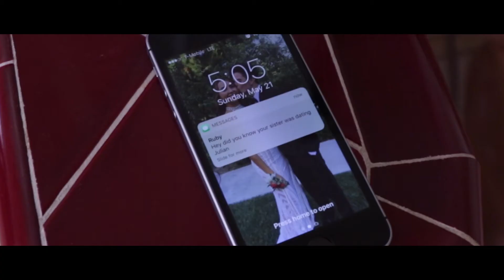The Bat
Baseball jock John sees his life turn upside down when his sister starts seeing the high-school bad boy.

Warning: Explicit dialogue

Written, directed, edited, and produced by Charlie Zehner along with Eli McKenzie and Justin Soliman.